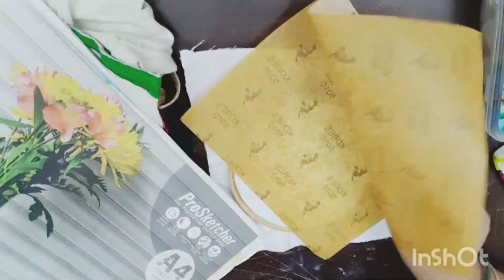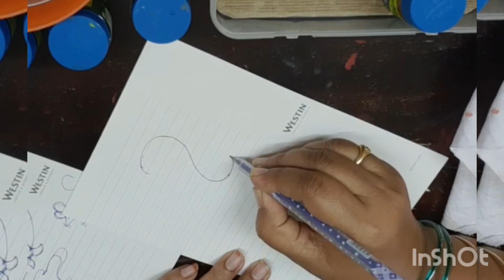fabric painting on clothes | ganesha fabric painting | ganapathi fabric painting part1 by geetha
Fabric painting different techniques, this is one among them.
This Fabric painting technique can be used on clothes ( sarees, dresses etc.) or it can be used as home decor too with a proper framing.

Happy creating.

Here's the list of Materials;

Fabric of your choice
Embroidery hoop or ring
Fabric colours
Brushes ( size according to ur convenience )
Water bowl
Design sheet
Yellow carbon paper ( to trace the design )
A pen or a pencil
and last but not least some enthusiasm to create or learn something 🥰🥰

♡ Tip 1 to get the right fabric : check the fabric thread count and also the fabric should spread the water.
♡ Tip 2 never choose black or blue carbons to trace the design on your work base/ cloth.

unless you're choosing the same colours to blend and work on it. otherwise it leaves the colour.

Part 2 video will uploaded soon and link will be posted here as well.

Hope you'll like it. Your support means a lot to me.

Musician: @iksonmusic